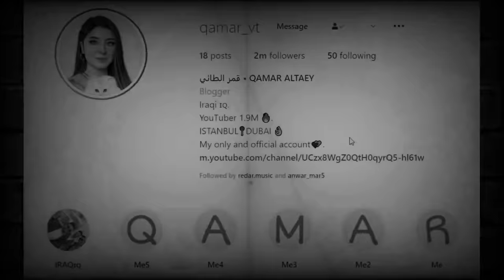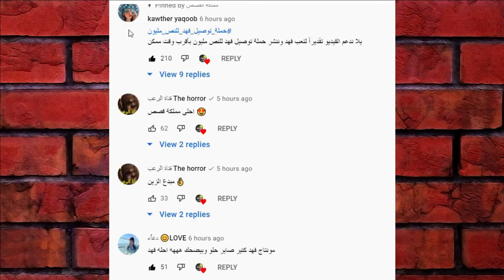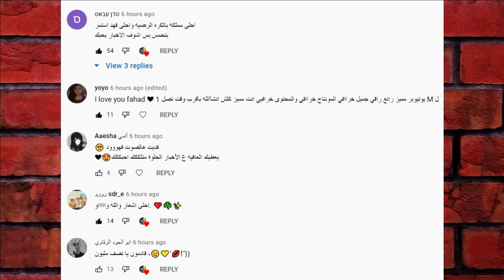تسريب خطير فديو كليب شيرين بيوتي واسامة مروة وبكاء قمر مار بحرقة يحرام بكاء 💔 وياسو ووسام تيكت 😱